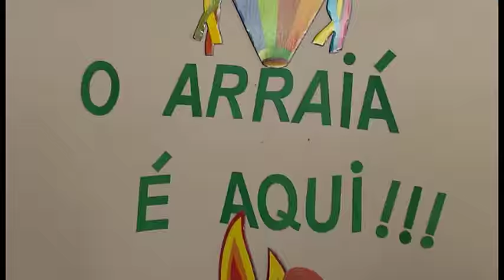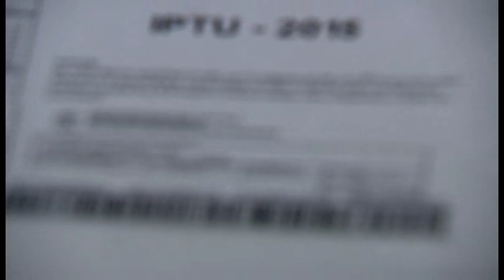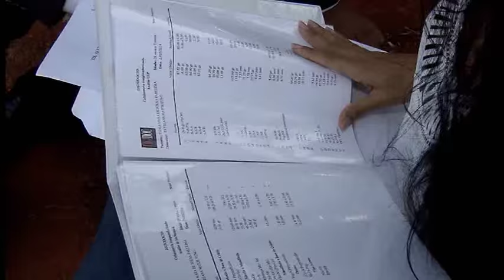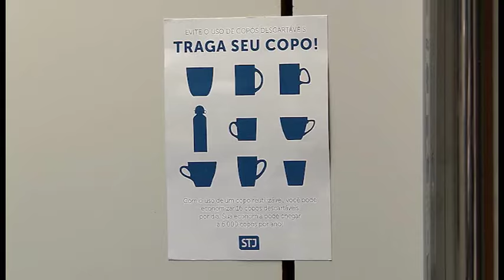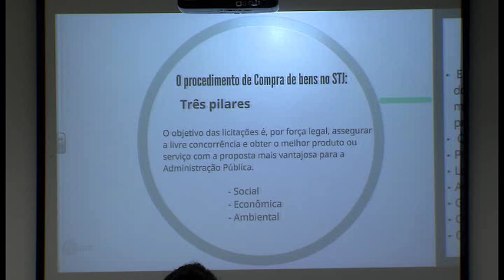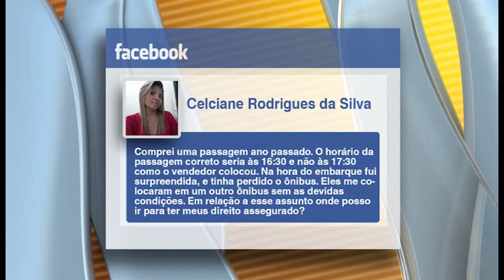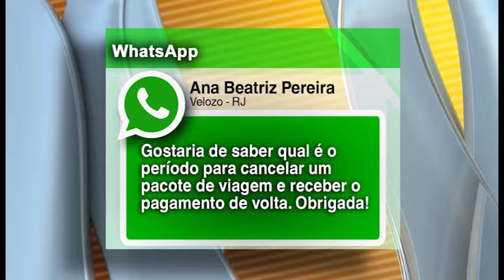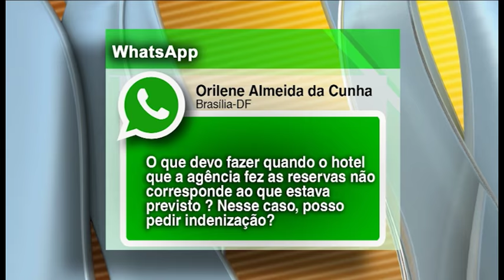STJN nº 110: Pacote de Viagem (02/07/2016)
Vamos começar com assunto que tem tudo a ver com essa época de férias: pacote de viagem.
Muita gente está viajando, mas tem família programando agora, o passeio que vai fazer no fim do ano. E é bom planejar mesmo. Ficar atento com o contrato fechado com a agência de viagem, por exemplo. Tem cláusula que pode ser considerada abusiva.
O STJ Notícias é exibido pela TV Jjustiça todo sábado, às 23h, com reapresentação aos domingos (14h) e segundas (0h).